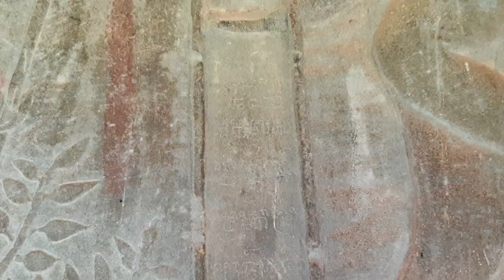ក្បួនបញ្ចុះពលរបស់ ព្រះបាទសូរ្យវរ្ម័នទី២ រោងទងជាន់ទី១ចម្លាក់នៅផ្ទាំងខាងត្បូងចំហៀងខាងលិច